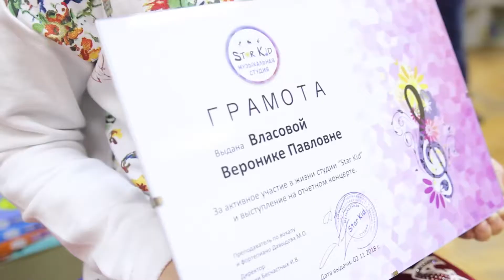Музыкальная студия Star Kid на братиславской